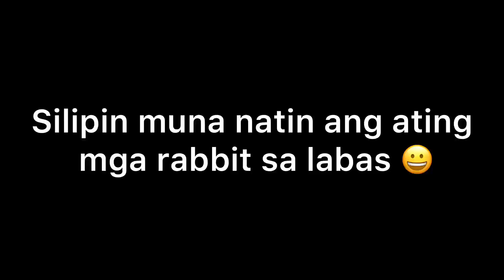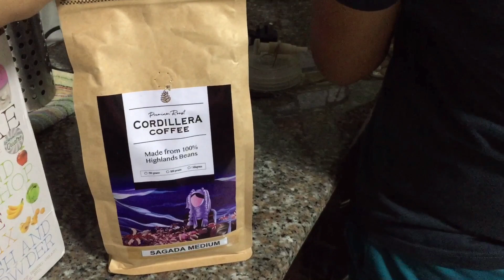Monday morning with us 😀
Monday morning with us. A day well spent.